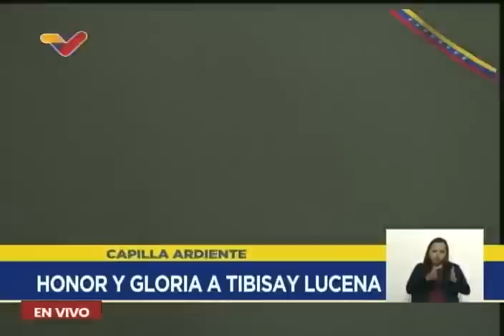Capilla ardiente a Tibisay Lucena: Palabras de Sandra Oblitas y Delcy Rodríguez, 12 abril 2023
Tras el fallecimiento de Tibisay Lucena, este 12 de abril de 2023 se realiza la capilla ardiente en su homenaje en la Casa Amarilla, en Caracas. Sandra Oblitas, actual rectora de la Universidad Bolivariana de Venezuela (UBV) y Delcy Rodríguez, vicepresidenta de Venezuela, dedican palabras ante ella.

USDT o Bitcoin (BEP20): 0xef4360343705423a24119205eeb1de2a10fd23f4

USDT (TRC20): TQJB86JZjF5Kt1C7f322aax4iyD6x65UcV

Petros: PFfDUW3cj1WD7cUPYg9MK2EtgG5nUgVzuc